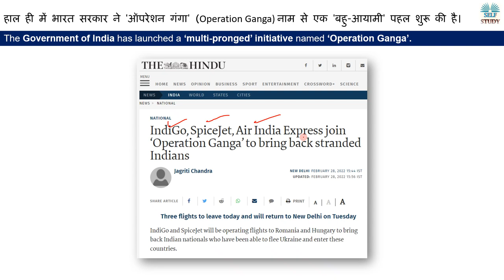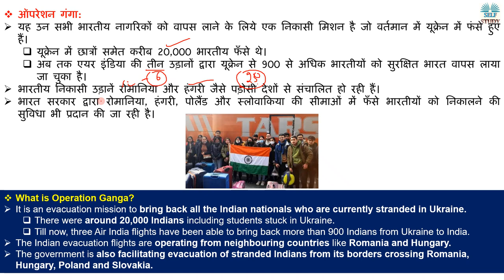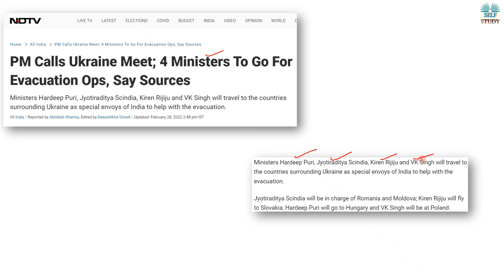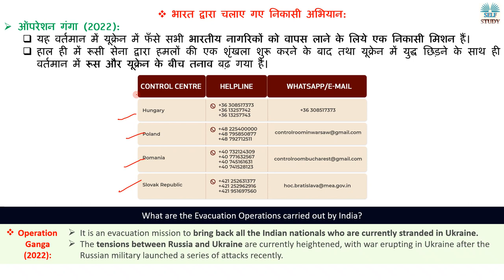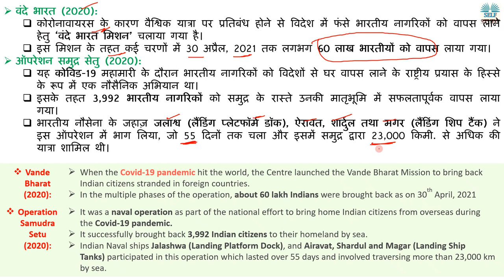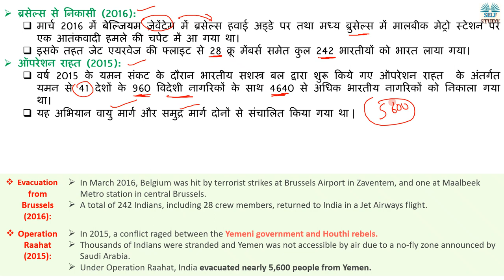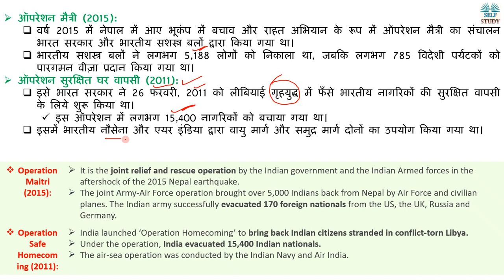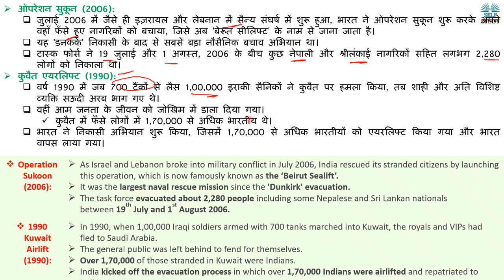"ऑपरेशन गंगा" क्या है ? What is Operation Ganga Explained By Ajay Kalera | Russia Ukraine War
The Government of India has launched a ‘multi-pronged’ initiative named ‘Operation Ganga’.
हाल ही में भारत सरकार ने 'ऑपरेशन गंगा' (Operation Ganga) नाम से एक 'बहु-आयामी' पहल शुरू की है।
There were around 20,000 Indians including students stuck in Ukraine
What is Vande Bharat (2020)
What is Operation Samudra Setu (2020)
What is Evacuation from Brussels (2016)
What is Operation Raahat (2015)
What is Operation Maitri (2015)
What is Operation Safe Homecoming (2011)
What is Operation Sukoon (2006)
What is 1990 Kuwait Airlift (1990)
Indian students stranded in Ukraine seek help to come home
 Round-the-clock helplines for Indians in Ukraine:
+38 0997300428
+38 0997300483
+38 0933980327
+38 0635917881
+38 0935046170